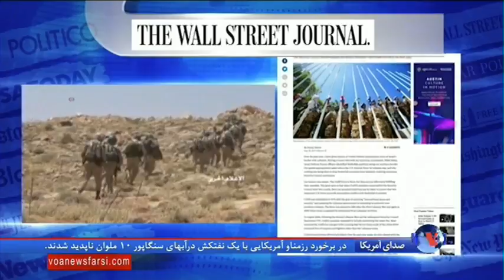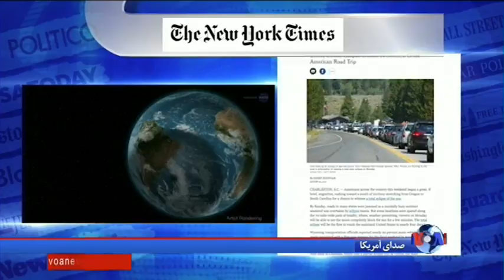نگاهی به مطبوعات: موقعیت حزب الله در منطقه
موقعیت حزب الله در منطقه، نقش مصر در سوریه، خسوف کامل در آمریکا و موضع ترکیه در باره همه پرسی استقلال اقلیم کردستان عراق موضوع چهار مقاله در نشریات انگلیسی زبان است.